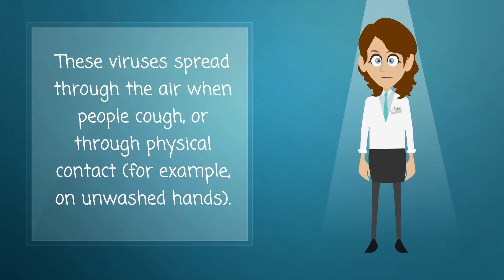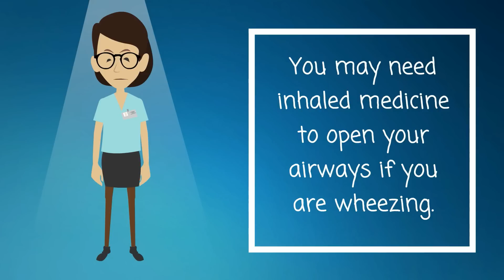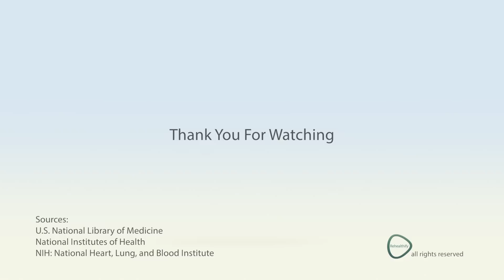Acute Bronchitis - Causes, Symptoms, Treatments & More…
Bronchitis is an inflammation of the bronchial tubes, the airways that carry air to your lungs. It causes a cough that often brings up mucus, as well as shortness of breath, wheezing, and chest tightness. There are two main types of bronchitis: acute and chronic.

The same viruses that cause colds and the flu often cause acute bronchitis. These viruses spread through the air when people cough, or through physical contact (for example, on unwashed hands). Being exposed to tobacco smoke, air pollution, dusts, vapors, and fumes can also cause acute bronchitis. Bacteria can also cause acute bronchitis, but not as often as viruses.

Most cases of acute bronchitis get better within several days. But your cough can last for several weeks after the infection is gone. If you think you have acute bronchitis, see your healthcare provider.
Treatments include rest, fluids, and aspirin (for adults) or acetaminophen to treat fever. A humidifier or steam can also help. You may need inhaled medicine to open your airways if you are wheezing.

You probably do not need antibiotics. They don't work against viruses - the most common cause of acute bronchitis. If your healthcare provider thinks you have a bacterial infection, he or she may prescribe antibiotics.